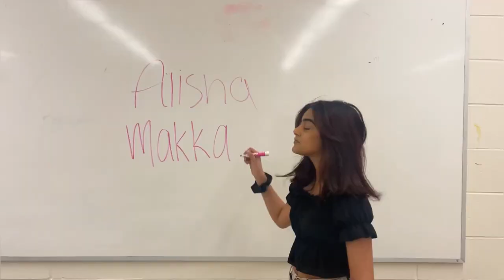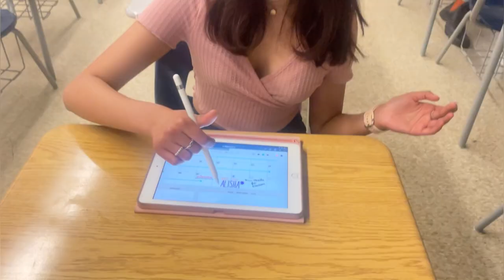Alisha Makkar Secretary Nomination Speech